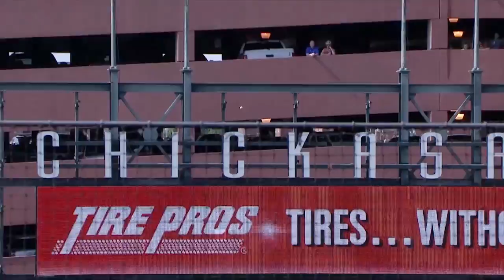Baseball 2017 Season Recap